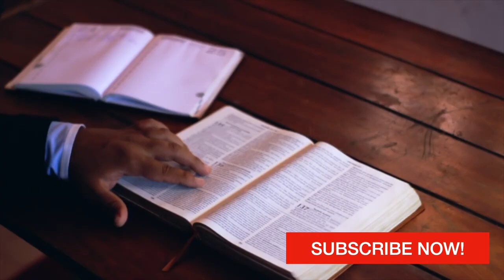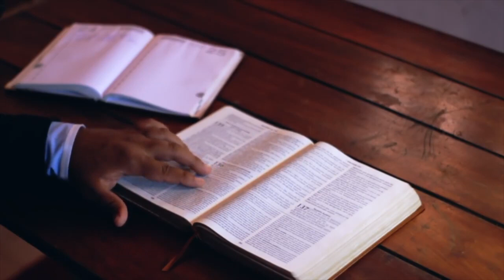Is Muhammad in the Bible by Michael Heiser